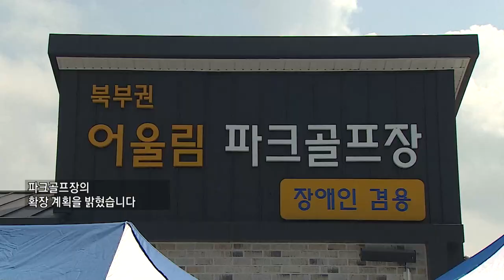복지TV뉴스24_장애인·비장애인, 제4회 익산시장배 장애인 어울림 파크골프대회로 활력 증진 (2024.08.21)